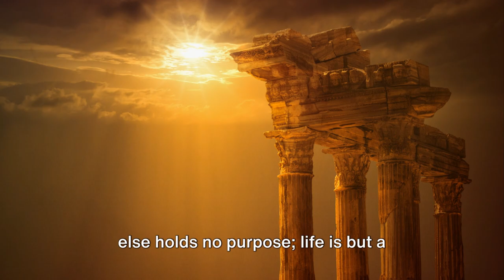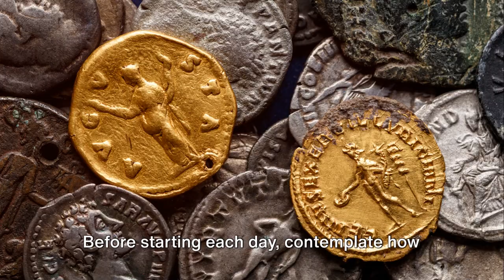How to motivate an Emperor! The Stoic Way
In this empowering YouTube video, we delve into the profound concept of channeling the mindset of an emperor to achieve unparalleled motivation and personal growth. Drawing inspiration from the great leaders of history, we explore the timeless principles that have driven emperors to conquer vast empires and overcome seemingly insurmountable obstacles.

🚀 Key Highlights:

1️⃣ Embrace the Emperor Mindset: Discover how adopting the mindset of an emperor can empower you to take charge of your life, make bold decisions, and navigate the complexities of your journey with confidence.

2️⃣ Strategic Planning for Success: Learn the art of strategic thinking and planning, as we break down the tactics emperors used to lead their armies and achieve their ambitious goals. Apply these principles to your own life for effective goal-setting and execution.

3️⃣ Building Unshakable Confidence: Explore techniques to cultivate unwavering confidence, a trait that emperors possessed in abundance. Unleash the power of self-belief and resilience to overcome setbacks and thrive in the face of adversity.

4️⃣ Rise from Setbacks: Emperors faced numerous challenges, and their ability to rise from setbacks defined their legacies. Discover how to turn obstacles into opportunities and transform setbacks into stepping stones towards your ultimate success.

🔥 Are you ready to reign over your own life and carve a path to victory? Join us in 'The Emperor Motivation' as we unravel the secrets to harnessing the strength, wisdom, and determination of history's greatest leaders.

Let's embark on this journey together and awaken the emperor within! 💪